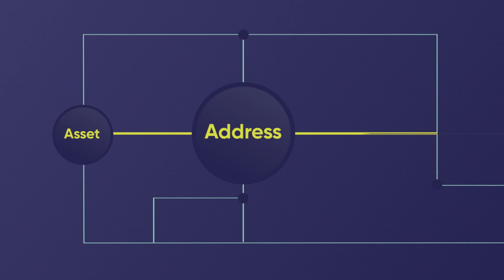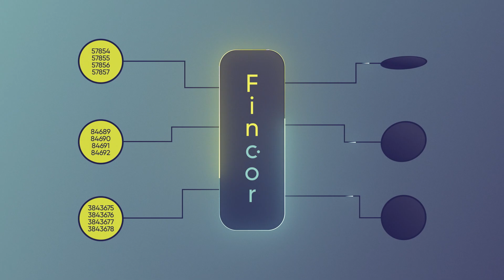The Fincor Blockchain – Making True Cross-Chain Communication Possible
Interested in how Fincor works? Let's go over what is the Fincor blockchain and explore how it can save your Web 3.0 experience a TON of time.

The Fincor Proof of Unity (PoU) consensus mechanism can interact with any existing blockchain, whether it's proof of work, proof of stake or something different entirely.

This makes transferring NFTs or assets between chains possible without using bridges. No bridges mean no more hacks and all transactions get logged into their respective chains.